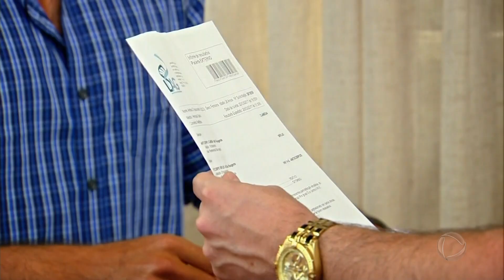Cleber descobre que é soropositivo | VIDAS EM JOGO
Assista Vidas em Jogo